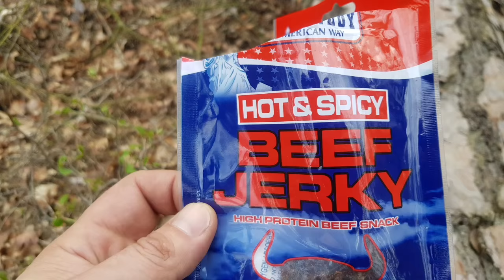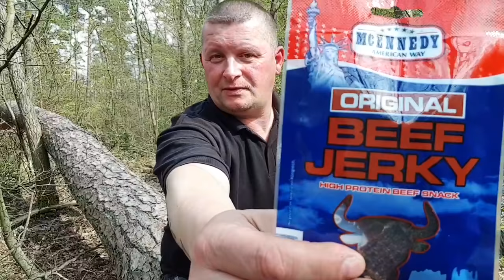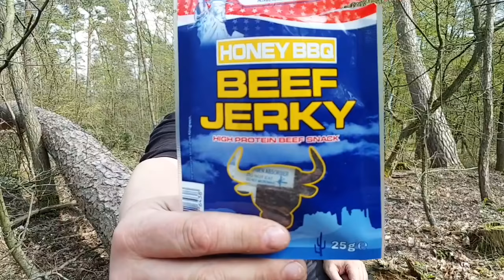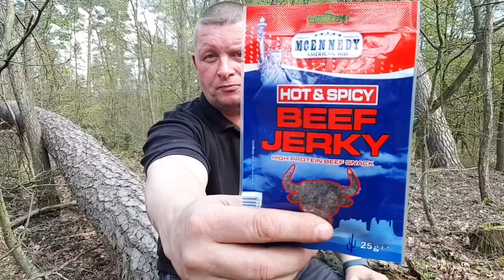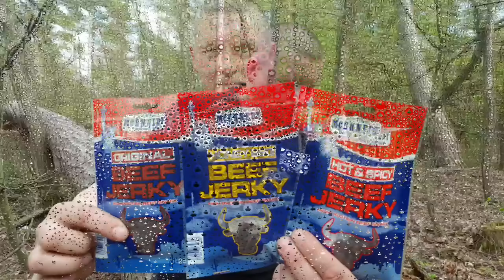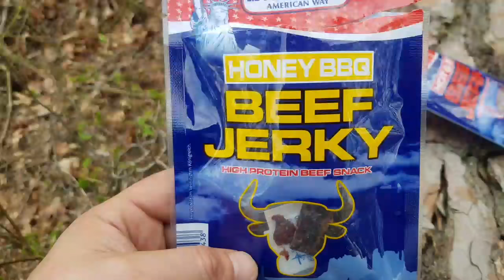✔ LOW BUDGET BEEF JERKY REVIEW ☆ Vorläufiges Fazit + Tips u. Tricks ☆ LIDL BEEF JERKY McEnnedies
LOW BUDGET BEEF JERKY REVIEW ☆ Vorläufiges Fazit + Tips u. Tricks ☆ LIDL BEEF JERKY